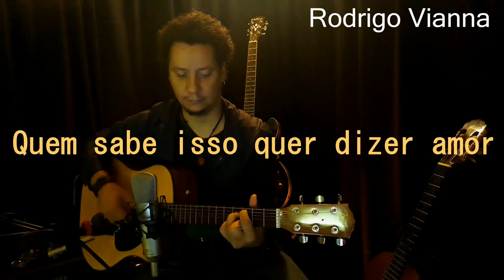Quem Sabe Isso Quer Dizer Amor - Cover - Rodrigo Vianna Projeto365 | 154-365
🌟 🎁📗 Ebook GRÁTIS "Como Tirar Músicas de Ouvido". Baixe JÁ o seu:
⭐ 🎵🎶😍📕 SONGBOOKS com CIFRAS revisadas por mim RODRIGO VIANNA CLIQUE
       NO LINK ABAIXO:

O cantor, compositor e instrumentista Rodrigo Vianna interpreta o que há de melhor na nossa música. Hoje, de Márcio Borges uma belíssima canção sucesso na voz do grande Milton Nascimento "Quem Sabe Isso Quer Dizer Amor".

🌟 LETRA:

Quem Sabe Isso Quer Dizer Amor
Milton Nascimento

Composição: Lô Borges e Márcio Borges

Cheguei a tempo de te ver acordar
Eu vim correndo à frente do sol
Abri a porta e antes de entrar
Revi a vida inteira

Pensei em tudo que é possível falar
Que sirva apenas para nós dois
Sinais de bem, desejos vitais
Pequenos fragmentos de luz

Falar da cor dos temporais
Do céu azul, das flores de abril
Pensar além do bem e do mal
Lembrar de coisas que ninguém viu
O mundo lá sempre a rodar
E em cima dele tudo vale
Estrada de fazer o sonho acontecer

Pensei no tempo e era tempo demais
Você olhou sorrindo pra mim
Me acenou um beijo de paz
Virou minha cabeça

Eu simplesmente não consigo parar
Lá fora o dia já clareou
Mas se você quiser transformar
O ribeirão em braço de mar

Você vai ter que encontrar
Aonde nasce a fonte do ser
E perceber meu coração
Bater mais forte só por você

APRESENTAÇÃO E PRODUÇÃO:
- Vitrola Web
- BrNuvem

FOTOGRAFIA:
- Paulo da Costa
- Sah Ruiz
- Rodrigo Vianna

EDIÇÃO:
- Paulo da Costa
- Rodrigo Vianna
- Bruno Alves